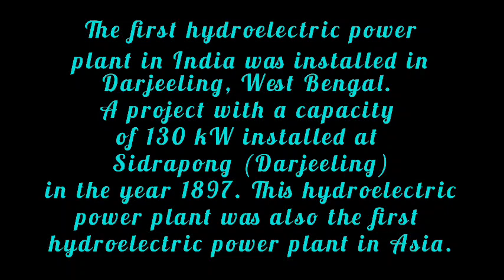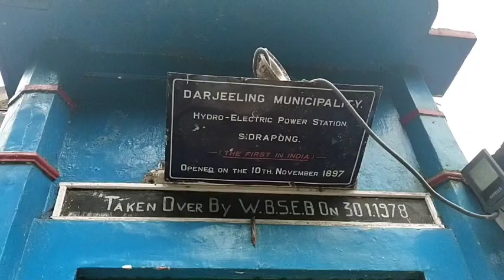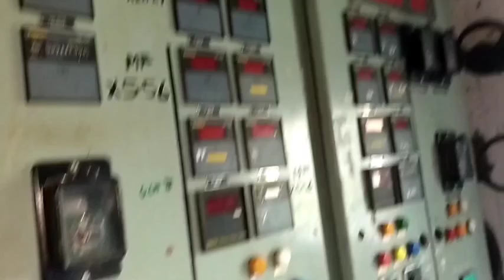सर्वप्रथम एसियाको जलविद्युत केन्द्र। सिध्राबुङ्ग पावरहाउस (बत्तिकल) StephenBantawa#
The first hydroelectric power plant in India was installed in Darjeeling, West Bengal.  A project with a capacity of 130 kW installed at Sidrapong (Darjeeling) in the year 1897. This hydroelectric power plant was also the first hydroelectric power plant in Asia...

हाम्रो क्षेत्रमा यति ठूलो इतिहासिक ठाँऊहरू छन् तर किन यति साह्रो यसलाई लापरवाही गरेको होला।
हामी सम्पूर्ण दार्जिलिङ बासीहरू मिलेर यसको संरक्षण गरौ।
यो हाम्रो गौरव हो।

याद गर्नुहोस् मेट्रोपोलिटेन राज्यहरूमा तिनताका का मानिसहरू ले ल्याम्प,टुकी बालेर खाना खाँदा दार्जिलिङ पहाड तिर बिजुली बलेको थिएछ।

सम्पूर्ण मेरो प्रिये मित्रहरुलाई ह्रदय बाटै धन्यवाद जो भिडियो हजुरले हेरीदिनु हुन्छ।